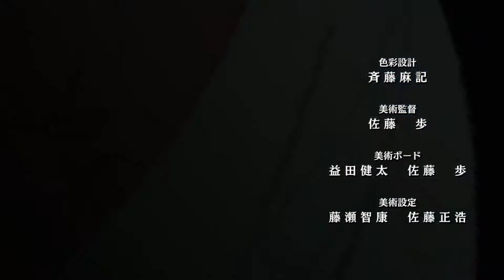5 ANIME SHONEN PALING INSPIRATIF!!!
00:00 OPENING
02:38 DETEKTIF CONAN
05:27 NARUTO
07:27 KENICHI
09:40 DRAGONBALL
10:58 GINTAMA

SOURCE/SUMBER:
GOOGLE IMAGE
OST GINTAMA-ASA TO YORU NO SHINIGAMI
OST GINTAMA-IYA CHIKUWA DE II
OST BLEACH
OST METANTEI CONAN